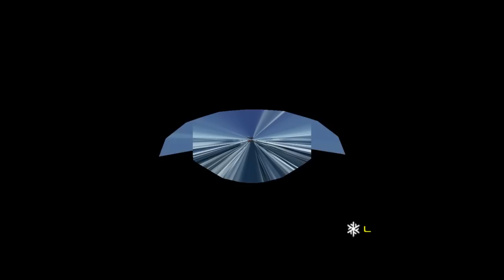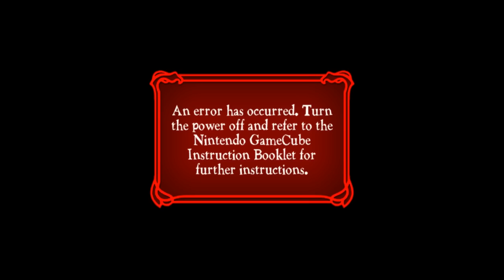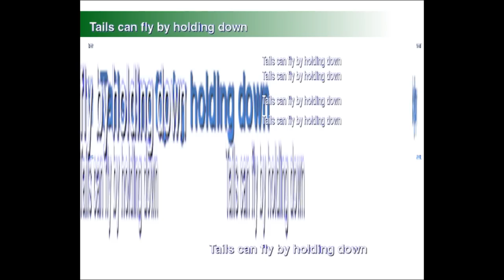[Vinesauce] Vinny - Corruption Stockpile #63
00:00 ⚠ SEIZURE AND EPILEPSY WARNING ⚠
00:15 Intro
01:38 Mario Sunshine
19:32 SSX 3
37:24 Mario Kart Wii
54:26 Home Run King
01:02:14 Shrek 2
01:06:16 Ratatouille
01:11:23 Sonic Adventure
01:15:33 Billy Hatcher and the Giant Egg
01:16:55 Tom Clancy's Splinter Cell
01:17:30 Viewtiful Joe
01:19:00 Tom Clancy's Splinter Cell
01:19:35 Soulcalibur II
01:20:48 Outro